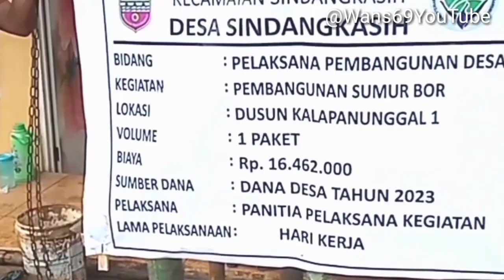Cara Membuat Air Sumur Bor Tidak Bau Dan Bersih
Cara membuat air sumur bor tidak bau dan bersih, caranya sangat mudah dan simpel tanpa harus nambah modal.